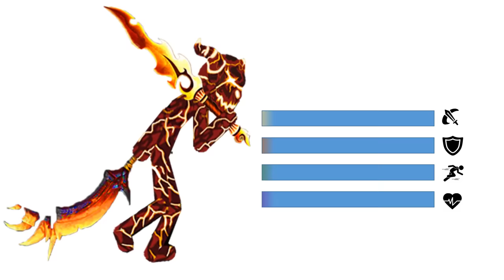Find The Strongest Boss in The Game Stick War Legacy | ALL GRIFFON ARMY ICE vs ALL FINAL BOSS 💖 HUGO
Welcome to Hugo Gaming's Youtube Channel!

This is a Place for Mobile and Nintendo Switch Games, I mainly focus on gameplay and tutorials, I play mainly for fun, not looking for serious professional game videos.
I certify that the video is scripted and created by myself. If you have any questions, please contact my email below. It is our company mail (Hugo Studio).

👍 Thank you for all Likes, Shares & Comments!